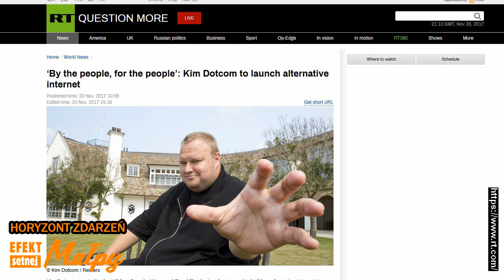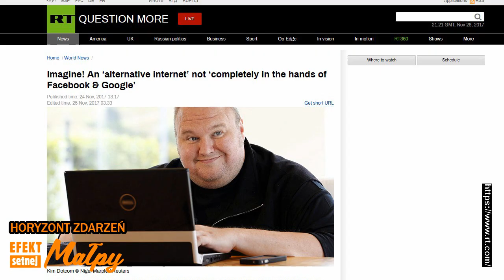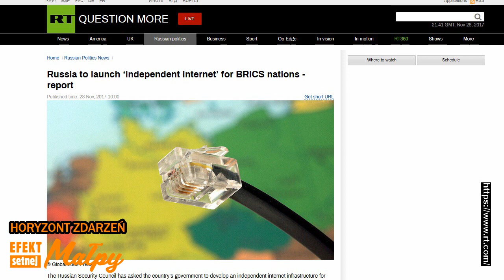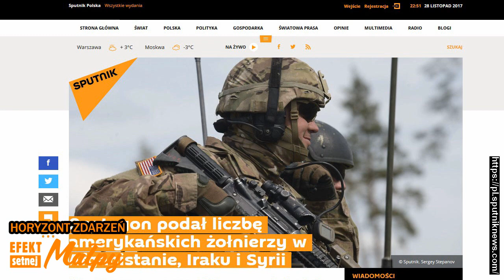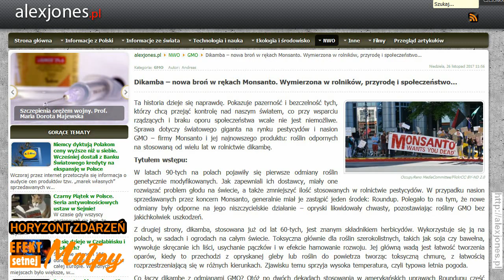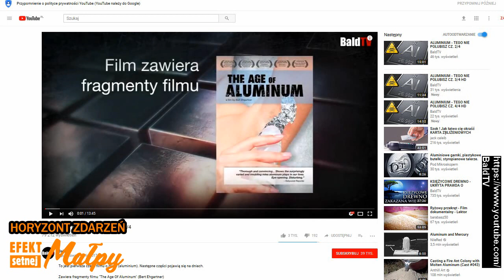HORYZONT ZDARZEŃ #125 - Mozaika newsów 30 XI 2017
1) Kim Dotcom i niezależny internet. 2) O przymusie szczepień coraz głośniej. 3) Pentagon opublikował znamienne liczby. 4) Monsansto sprzedaje nową truciznę: dikambę. 5) Oumuamua. 6) Aluminium - czego nie chciałbyś o nim wiedzieć... 7) Crow777 i "fala księżycowa".

Horyzont Zdarzeń - prowadzenie: Andrzej Bazgier